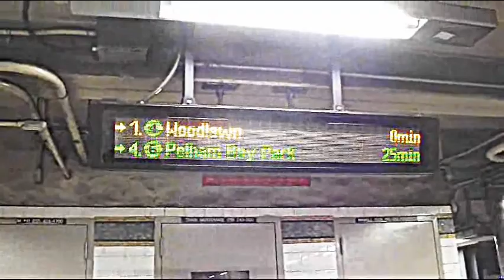R142A (4) & (6) & R142 (4) @ 125th-Lex [B.C. 265]